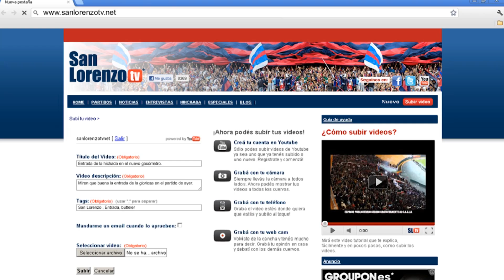Straqualursi "Hay que hacer autocrítica" San Lorenzo 1 Velez 2 - Torneo Inicial 2012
El 9 de San Lorenzo Denis Straqualursi, remarcó tras la derrota frente a Velez en el Nuevo Gasómetro, que el equipo no jugó a nada y que tendrán que hacer autocrítica por el nivel de juego que está mostrando el conjunto de Caruso.